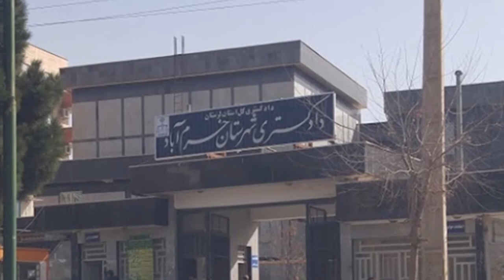Iran: Defiant youth target three centers of suppression in Isfahan, Khorramabad, and Kazeroun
In the early hours of Wednesday and Thursday, November 4 and 5, 2020, on the threshold of the November 2019 uprising, defiant youth targeted three centers of the IRGC Bassij, the criminal judiciary and the so-called Martyrs Foundation, setting their signs and entrances on fire.

On Thursday, an IRGC Bassij base, so-called the Society of Followers, was targeted in Isfahan, and its sign and entrance was torched. This base and the agents there have a long record of splashing acid on women in the city.

Defiant youth also targeted the so-called Martyrs Foundation in the city of Kazeroun and torched its sign and entrance. The Foundation has systematically plundered the Iranian people’s wealth.

On Wednesday, November 4, the regime’s criminal Judiciary office was targeted in Khorramabad by defiant youth, who torched its sign and entrance. This organ is responsible for issuing lashing, prison, and execution sentences for young people in Lorestan Province.

Earlier this week, despite the regime’s repressive and security precautions, the bases of the IRGC’s Bassij, and suppressive and plunder organs in Tehran, Isfahan, and Kish Island were targeted, which were enthusiastically welcomed by the residents of these regions.